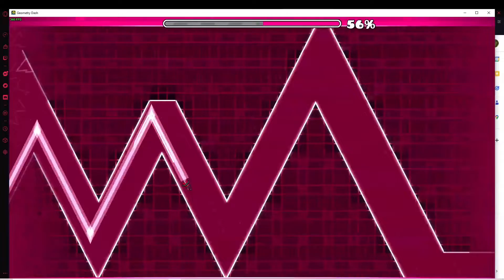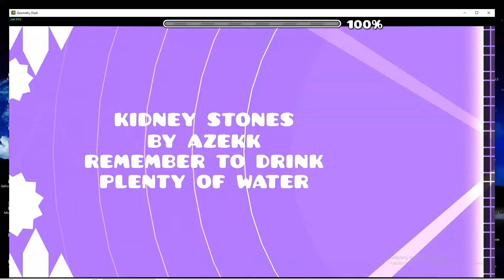Challenge comp #1 (mostly wave challenges)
NOOOOO
I DONT WANT TO
I DONT WANT TO BECOME A CHALLENGE PLAYER
(thats why I am playing only the easy ones)